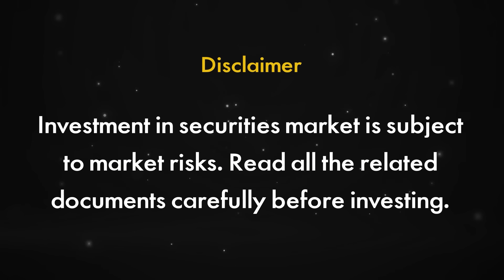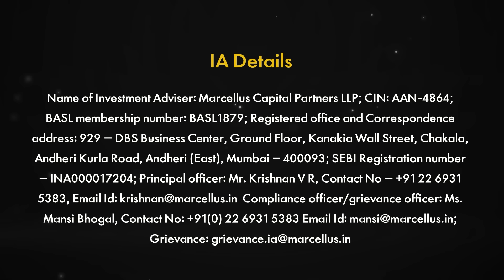EP3 | Why its important to stay discplined with your Investment? | Stock Market | Money9 English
Why its important to stay discplined with your Investment | Stock Market | Equity Investments

If you invest without discipline, will you get stuck? How following a "Test cricket" strategy works while investing? In Guru Mantra With Saurabh, learn how to get a century of returns on investment.